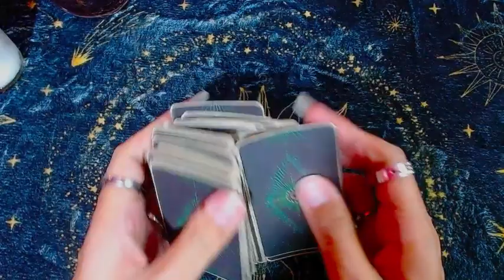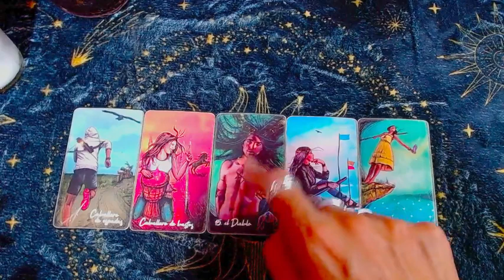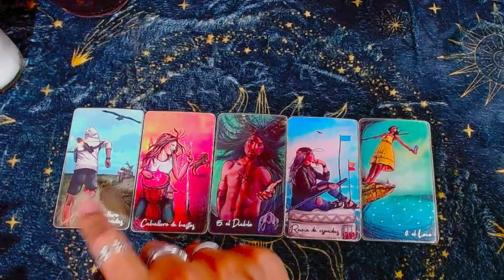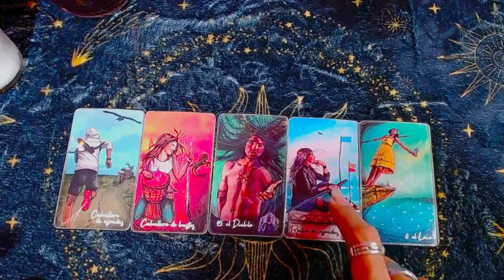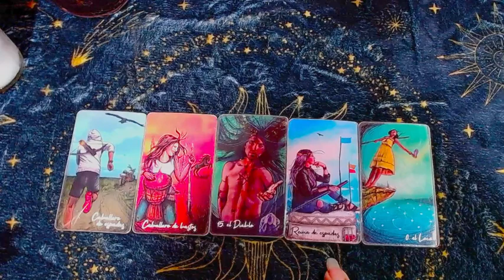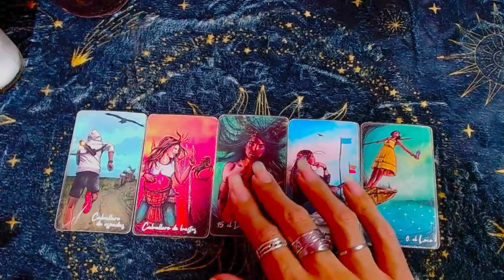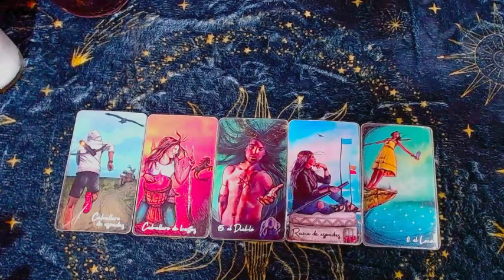LIBRA AMOR: Cumples eso que quieres realizar - 1 a 15 de septiembre del 2023